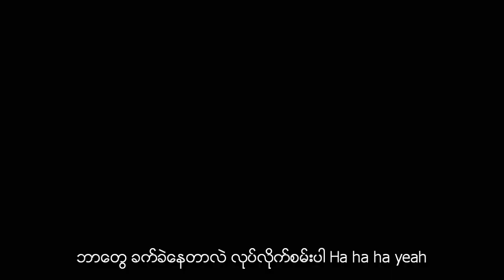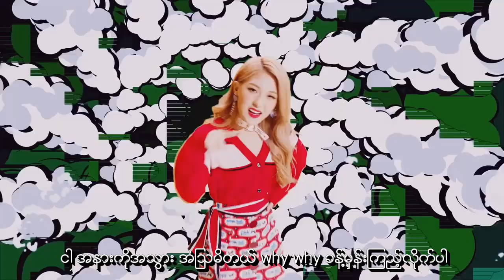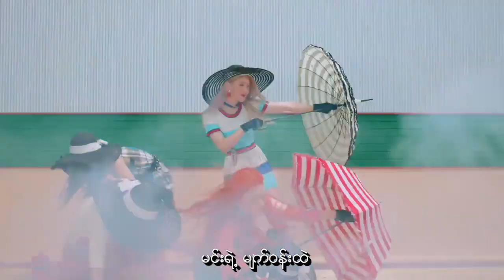Fromis_9 - Love Bomb myanmar sub